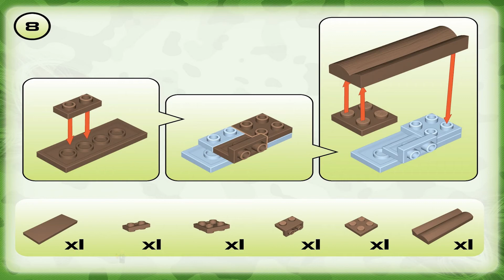Cobi Instructions | Small Army / WW2 | 2165 | Watch Post 1939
These Cobi 2165 Instructions guide you through how to easily build set Watch Post 1939 from the Small Army / WW2 Theme